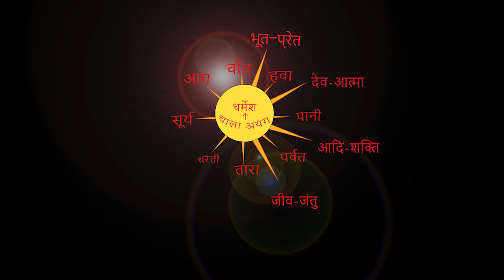ढांक और नागेरा का बजा सून कर मजा आ गया। By Chitranjan Oraon